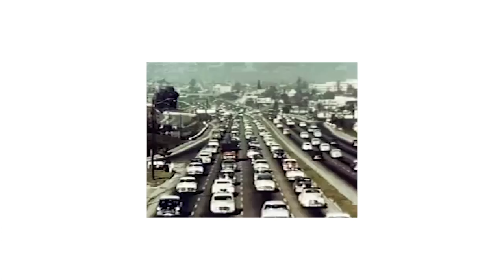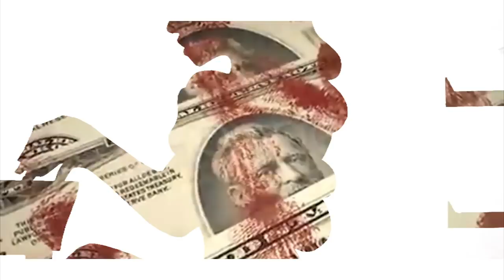vtxditto - ü.k.s(official video)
Instrumentaal: AJM Beatz
Sõnad: Tom Sillaots (VT)
Mix/Master: Henrik Veeäär @Lakeside Studio
Video: Eugen Productions